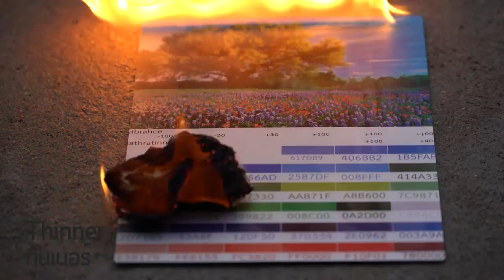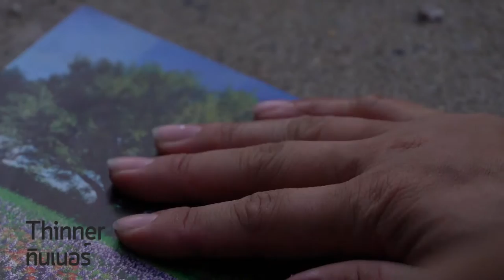ทดสอบ ๆ ป้าย ACI ป้ายคงทนคุณภาพสูง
ทดกรดเกลือ
ทดไฟ
ทดทินเนอร์
ไม่เป็นสนิม

สนใจผลิตป้ายคงทน